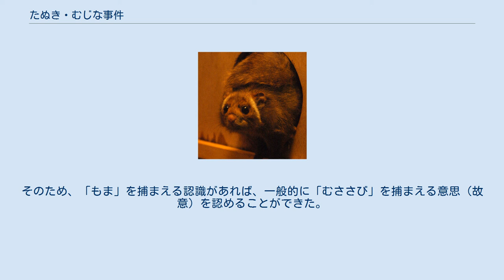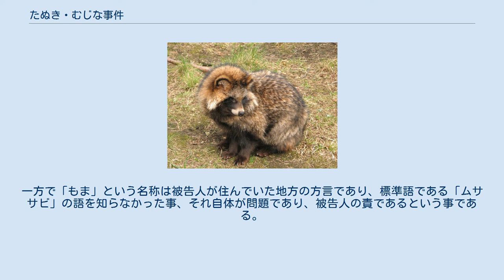たぬき・むじな事件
たぬき・むじな事件（たぬき・むじなじけん）とは、1924年（大正13年）に栃木県上都賀郡東大芦村（現在の鹿沼市）で発生した狩猟法違反の事件。
刑事裁判が行われ、翌年1925年6月9日に大審院において被告人に無罪判決（大正14年（れ）第306号）が下された。
日本の刑法第38条での「事実の錯誤」に関する判例として現在でもよく引用される。
 本記事では同じく1924年に高知県高岡郡長者村（現在の吾川郡仁淀川町）で発生した狩猟法違反の事件でよく比較されるむささび・もま事件についても記述する。
 ホンドタヌキ 村田銃 被告人は1924年2月29日、猟犬を連れ村田銃を携えて狩りに向かい、その日のうちにムジナ2匹を洞窟の中に追い込んで大石をもって洞窟唯一の出入口である洞穴を塞いだが、被告人はさらに奥地に向かうために直ちにムジナを仕留めずに一旦その場を立ち去った。
その後3月3日に改めて洞穴を開いて捕らえられていたムジナを猟犬と村田銃を用いて狩った。
 警察はこの行為が3月1日以後にタヌキを捕獲することを禁じた狩猟法に違反するとして被告人を逮捕した。
下級審では、「動物学においてタヌキとムジナは同一とされている」こと、「実際の捕獲日を3月1日以後である」と判断したことにより被告人を有罪とした。
だが被告人は、自らの住む地域を始めとして昔からタヌキとムジナは別の生物であると考えられてきたこと（つまり狩猟法の規制の対象外であると考えていたこと）、2月29日の段階でムジナを逃げ出せないように確保しているのでこの日が捕獲日にあたると主張して大審院まで争った。
 罪を犯す意思がない行為は、罰しない。
ただし、法律に特別の規定がある場合は、この限りでない。
 重い罪に当たるべき行為をしたのに、行為の時にその重い罪に当たることとなる事実を知らなかった者は、その重い罪によって処断することはできない。
 法律を知らなかったとしても、そのことによって、罪を犯す意思がなかったとすることはできない。
ただし、情状により、その刑を減軽することができる。
 大審院判決では、タヌキとムジナの動物学的な同一性は認めながらも、その事実は広く（当時の）国民一般に定着した認識ではなく、逆に、タヌキとムジナを別種の生物とする認識は被告人だけに留まるものではないために「事実の錯誤」として故意責任阻却が妥当であること、またこれをタヌキだとしても、タヌキの占有のために実際の行動を開始した2月29日の段階において被告人による先占が成立しており、同日をもって捕獲日と認定（つまり狩猟法がタヌキを捕獲を認めている期限内の行為と）するのが適切であるとして被告人を無罪とした。
 狸、貉（むじな）の名称は古来併存し、我国の習俗此の二者を区別し毫（いささか）も怪まざる所なるを以て、狩猟法中に於て狸なる名称中には貉をも包含することを明（あきらか）にし、国民をして適帰（てつき）する所を知らしむるの注意を取るを当然とすべく、単に狸なる名称を掲げて其の内に当然貉を包含せしめ、我国古来の習俗上の観念に従い貉を以て狸と別物なりと思惟（しい）し之を捕獲したる者に対し刑罰の制裁を以て臨むが如きは、決して其の当を得たるものと謂（い）うを得ず — 判決文から一部抜粋 ムササビ 「むささび・もま事件」は、地方では「もま」と呼ばれている禁猟のむささびを捕獲した被告人が訴えられた事件。
「たぬき・むじな事件」とは対照的に、1924年4月25日、大審院は被告人に有罪判決を下した（大正13年（れ）第407号）。
この判決では、「もま」は「むささび」と同一のもので、「もま」を捕獲することは法律上「むささび」の捕獲として刑罰の対象となるところ、そのことを知らなかったのは「法律の不知」に当たるので、罪を犯す意思なしとは言えない、とした。
 たぬき・むじな事件が、この先例である「むささび・もま」事件と逆の判断となった理由は、たぬきとむじなについては、「同じ穴のむじな」という慣用句にも現れているように、当時はたぬきとむじなが一般には別の動物だと考えられていた。
そのため、「むじな」を捕まえる意思では、「たぬき」を捕まえる意思（故意）がないとされた。
それに対して、「むささび」と「もま」の場合は、行為者の地方で「むささび」のことを「もま」と呼んでいただけ（「むささび＝もま」）、すなわち、被告人が「むささび」という名称で呼ばれ...